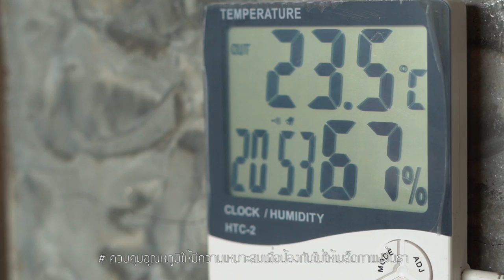The Essence of Doi Salong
Chapter 2: Coffee and Life
กาแฟอินทรีย์และชา
Produced by Green DigiMedia Studio